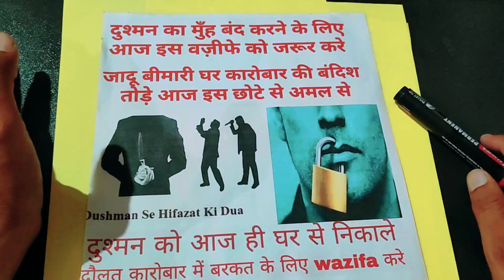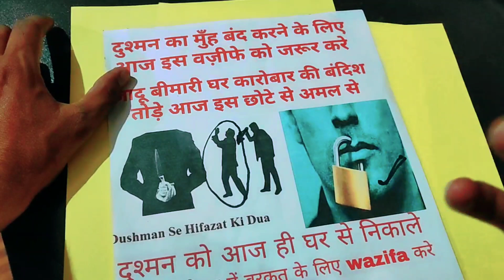दुश्मन की जुबान बंदी का वज़ीफा | Dushman Se Nijat Ka Wazifa Power | दुश्मन बर्बाद होगा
दुश्मन की जुबान बंदी का वज़ीफा | Dushman Se Nijat Ka Wazifa Power | दुश्मन बर्बाद होगा | Dushman ki Dua

अमीन
अल्लहाहुम्मा अमीन

अल्लहा हाफिज